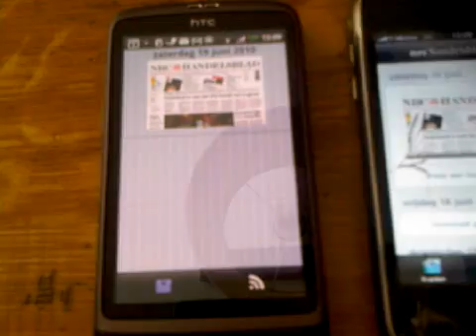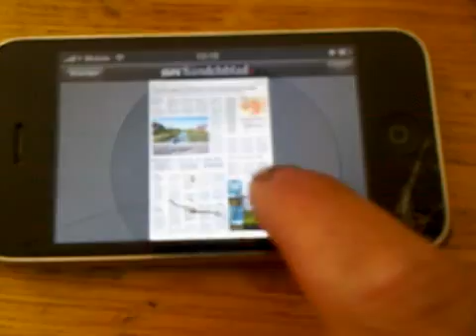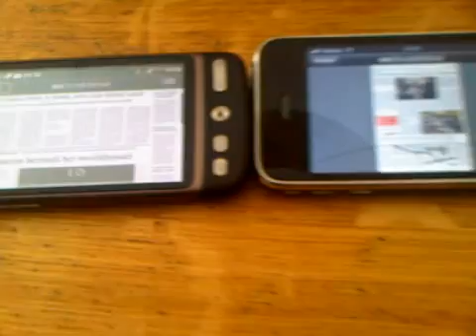New NRC App met opmaak op Android, iPhone & iPad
Nrc heeft een nieuwe App voor Android (sinds vorige week!), iPad & iPhone. Je ziet de opmaak perfect en kunt alle artikellen lezen. App is €0,79 met 1 krant. Als je een abbonement hebt op de papieren krant is het digitale abbo gratis. Anders betaal je €0,79 per krant.  Vind het de mooiste kranten app so far.